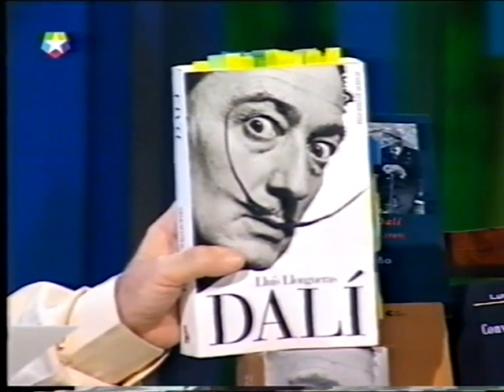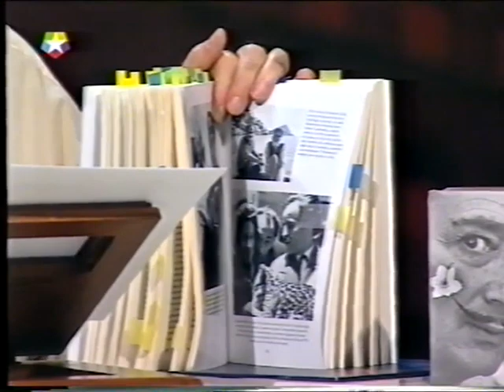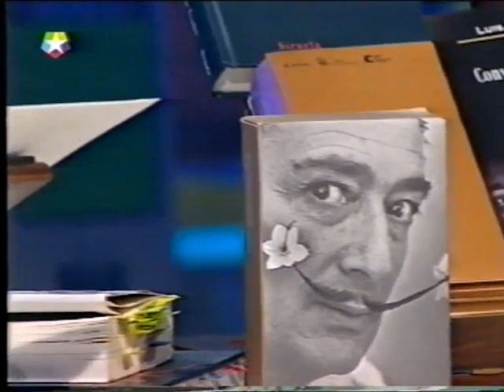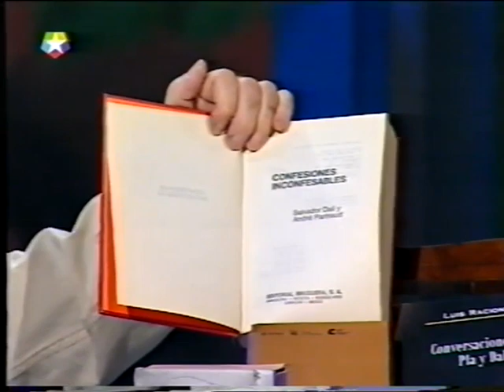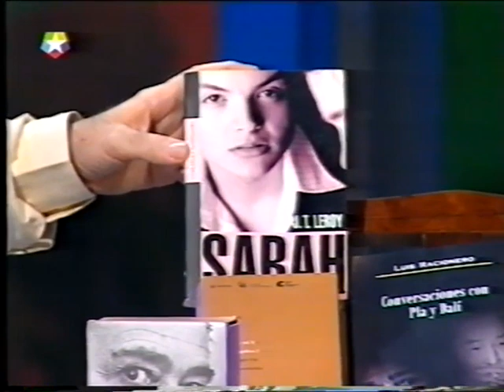#160 DRAGÓ Salvador Dalí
(Agradezco especialmente a Silvia Noguera la aportación de este vídeo de su archivo personal)

Programa de Las Noches Blancas dedicado a Dalí. Emitido en 2004, contó con la participación de Olvido Gara (Alaska), Lluis Llongueras (autor de Dalí, Ediciones B), Silvia Noguera, Montero Glez y Antonio Ruiz Vega.
(A raíz de este programa adquirí cinco tomos de la obra literaria que se comenta en él, editados por Destino y la Fundación Gala-Dalí).
PROGRAMA INCOMPLETO